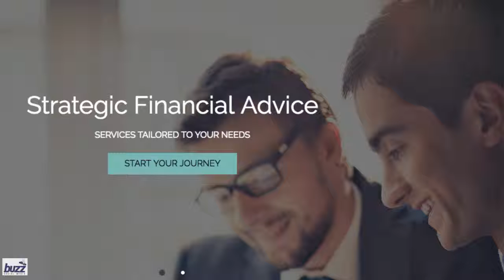Brunswick East Financial Planner for Financial Advice in Essendon Area of Melbourne VIC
Find a financial planner for financial advice in Brunswick East. We are in the Essendon region of Melbourne Victoria. Phone today on 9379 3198 for a financial planning appointment.

How to find a financial planner? Read the Strategic Financial Advice information below.

Strategic Financial Advice of Essendon now also serving these areas of Melbourne; Brunswick East, Keilor East for financial planning, Airport West financial planner, Strathmore financial planner,  Moonee Ponds financial advisor, Ascot Vale financial advisor, Essendon North financial planner.

ASK for the YOUTUBE discount.
Look for our services at our website strategicfinancialadvice.com.au

For more details about our financial advice services please refer to this video.
Go here to see the full list of images and attributions